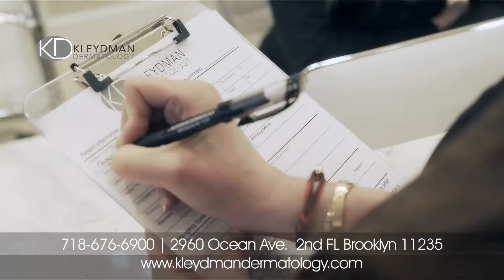Kleydman Dermatology TV Commercial